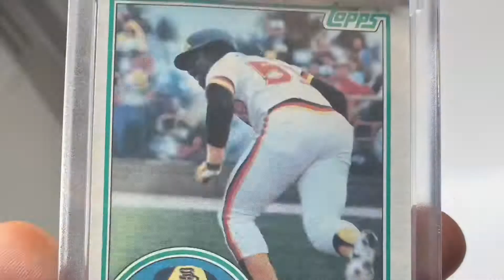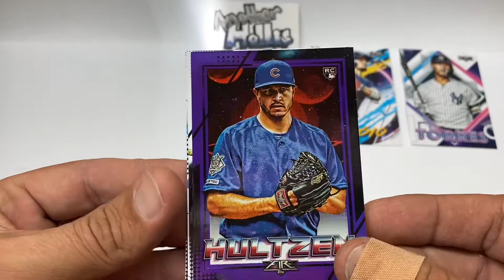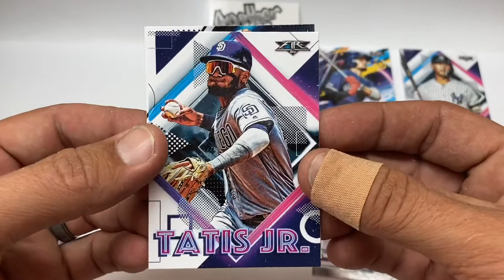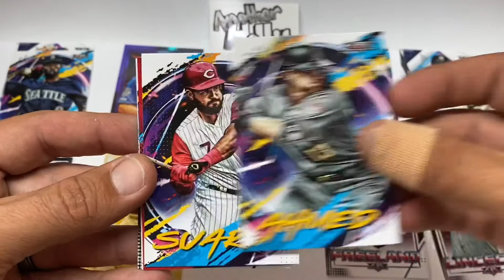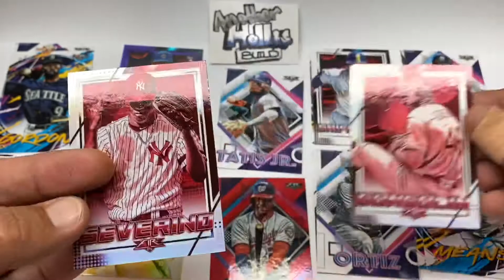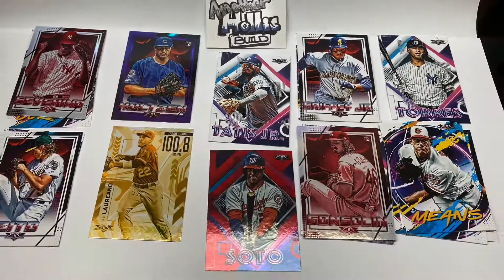2020 Topps Fire Hanger Box: I finally hit my Tatis Jr.🔥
In this video I opened a hanger box of 2020 Topps Fire. I finally hit my Tatis Jr. I also hit a card #/99, and a beautiful red Juan Soto!!

I hope you enjoy watching them as much as I do making them! One love and peace!!